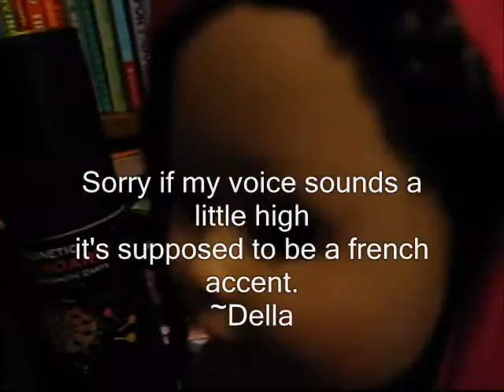Princess For A Day Episode 5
so yeah!
i don't have much to say...
~Della